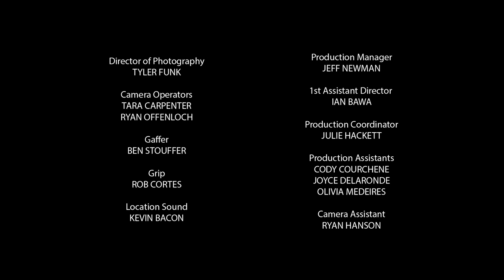Episode 8: Turtle (Truth) | The Seven Sacred Laws (Anishinabemowin)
Akina omah gaa dazhi gaayot bago sen jii gaas waak anishinabaen gwayek jii ishi gaanoh bamot  onji niizhwaaswi manito kaa inaaakonigewinun.

Written by Anishinaabe Elder, Dr. David Courchene, directed by Indigenous filmmaker, Erica Daniels of Peguis First Nation, and created by Manitoba’s Peg City Pictures Inc., The Seven Sacred Laws is a colourful and imaginative animated web series that follows a young boy on a vision quest, where he learns valuable lessons from seven sacred animals.

In partnership with The Turtle Lodge International Centre for Indigenous Education and Wellness in Sagkeeng First Nation and IG Wealth Management, Manitoba 150 is honoured to present a series of short animated films on the Seven Sacred Laws.

The Turtle Lodge Center of Excellence in Indigenous Education and Wellness is a place for reconnecting to the Earth & sharing Indigenous ancestral knowledge, founded on the 7 Sacred Laws. More information on the Turtle Lodge can be found